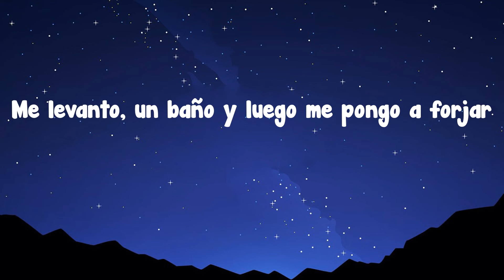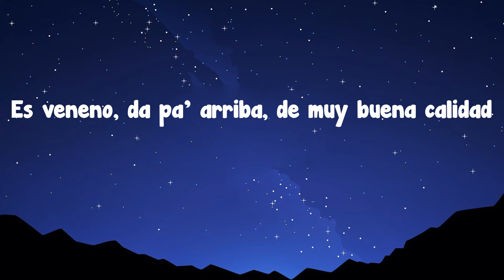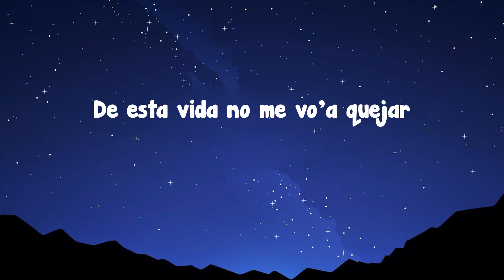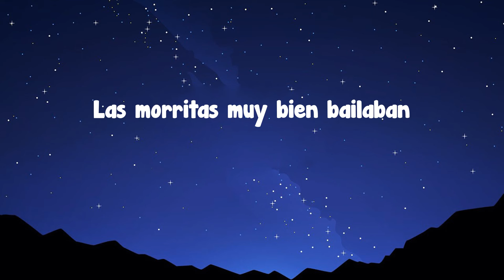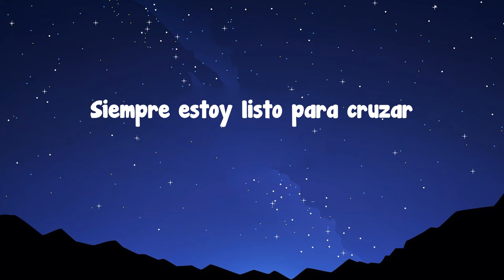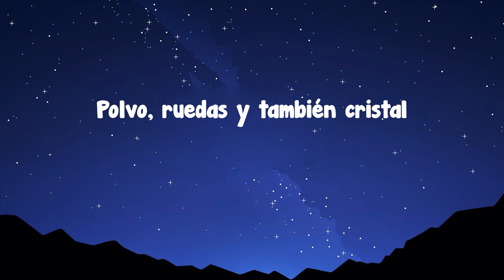Peso Pluma - PRC (Letra/Lyrics)